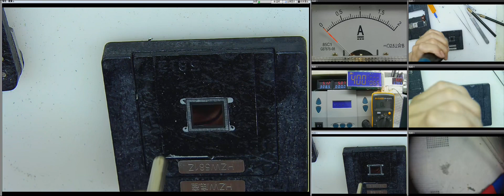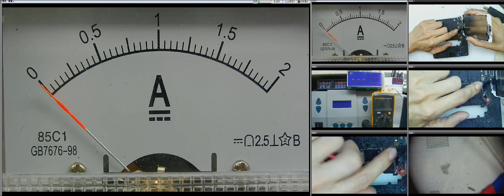iPhone 6 A8 CPU 4minutes and 50second